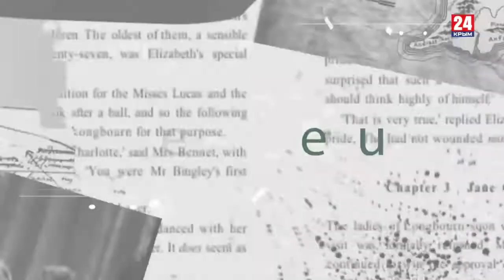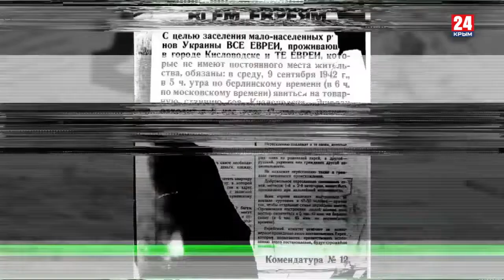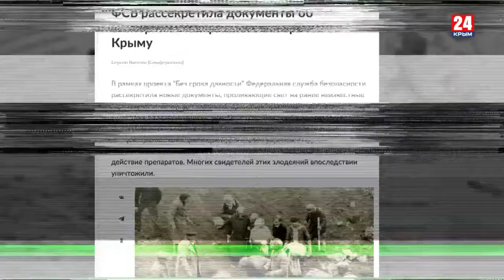Игра в классики Платон Беседин Не пили бы сейчас баварское…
Они говорят: «Пили бы сей час баварское…» Они ничего не знают о том, что фашисты уготовали для русских. Платон Беседин рассказывает о неизвестных страницах фашистской оккупации Севастополя и Крыма. Идите и смотрите. Но прежде - запаситесь мужеством.